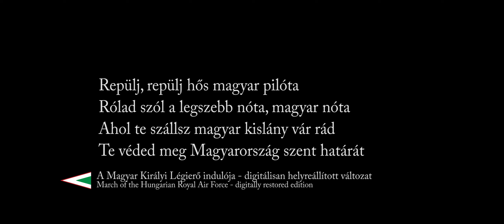“Repülj, repülj” – A M. Kir. Honvéd Légierő indulója – digitálisan helyreállított változat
Jogi státusz: az eredeti felvétel, mivel 70 évnél idősebb, szabadon felhasználható (2011/77 EU direktíva alapján).

March of the Hungarian Royal Air Force, digitally restored edition

The digital restoration is my own work. The original version, which this restored version is based on, can be watched

Legal status: the original recording, because it is older than 70 years, is in the public domain (according to the 2011/77 EU directive).

Zeneszerző/Composed by:
Wismüller Károly

Előadja/Performed by:

A Magyar Királyi Honvéd Légierő Zenekara, 1943

Vezényel/Conducted by:
Doroszlay Károly

Digitális helyreállítás/Digitally restored by:
Vajner Balázs